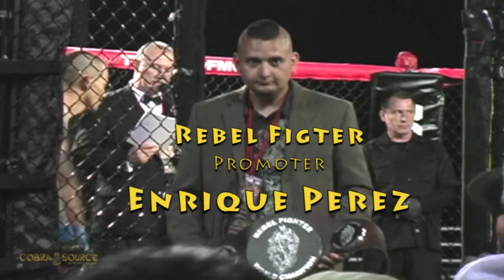Enrique Perez Promotes 18th Show with Rebel Fighter "Explosive" Pro MMA Championship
Sara Michelle Mullen interviews Rebel Fighter "Explosive" Promoter Enrique Perez, who held his 18th show at the Amador County Fairgrounds, Plymouth, CA, April 16, 2011.